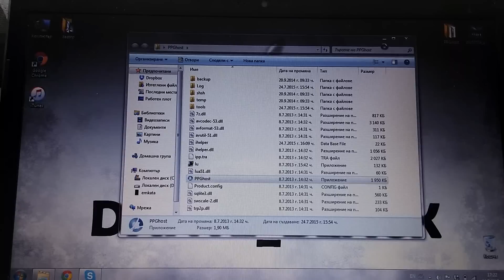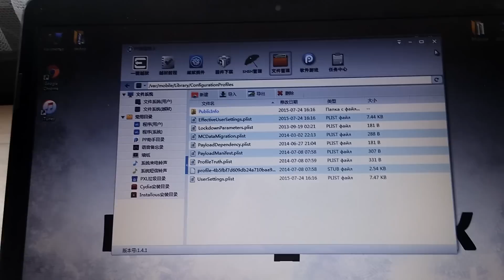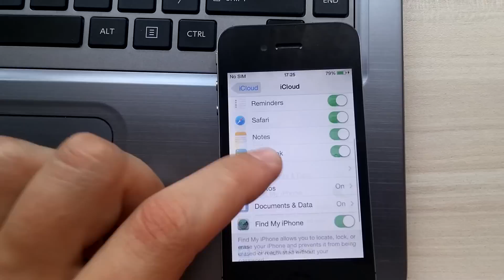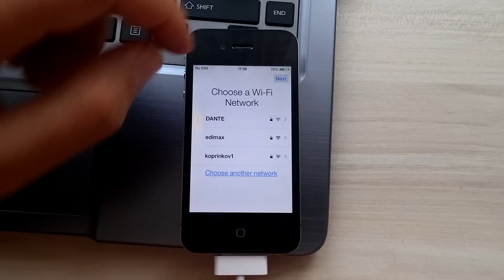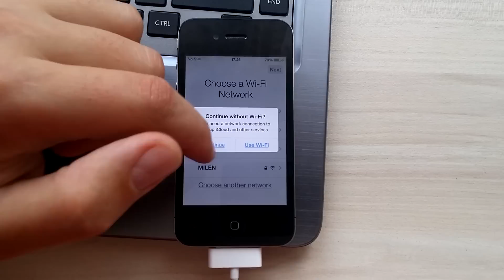NEW - delete icloud account FREE !!!! all devices all ios !! iFile metod !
delete icloud account all devices all ios ! First you must find directory
/ var/ mobile/ Library/ account / delete the three files ! then / var/ mobile/ Library/ Configuration Profile/ delete the two files then you must restart the device ! worck iphone 4, 4s, 5, 5c, 5s 6 - IOS 7.1.2, 8.X.X